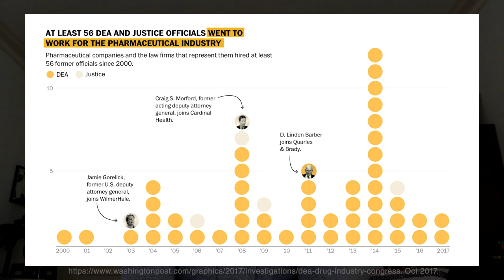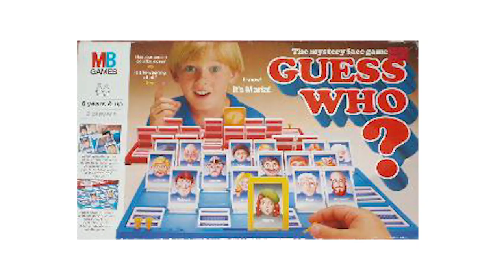How Congress Became America's Biggest Drug Dealer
Every 11 minutes, an American dies from an opioid overdose. And the reason it's happening isn’t bureaucratic, scientific, or economic. Here’s why you can blame corruption, politicians, and the pharmaceutical industry for this reality: Congress has become America's biggest drug dealer.

It started when the FDA – the people who are supposed to make sure our food and drugs are safe — approved Oxycontin for market, despite the fact that it's glorified heroin. Over the next few years, opioid addiction and deaths skyrocketed. Pharmacies were filling enough opioid prescriptions to dose everyone and then some, fueling the black market drug trade. A single county in West Virginia with a population of 25,000 received 11 million doses of opioids.

And the distribution of these prescription painkillers seemed a bit sketchy… But don’t worry, we have a government agency for that! Thankfully, the Drug Enforcement Agency (DEA) stepped in, stopped these obviously illegal drug distributions, and that was that!

Psych. Instead, the DEA actually stopped intervening in these cases. In 2011, there were 65 “immediate suspension orders” to stop drug companies from filling these suspiciously high orders. By 2016, there were only 11.

And they didn't just stop intervening – they actually switched sides. The same report found that between 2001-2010, an astonishing 58% of FDA drug assessors left their jobs at the FDA to go work for pharmaceutical companies. And since 2000, at least 56 DEA and Justice Department officials left the fight against opioids and joined pharmaceutical companies and the law firms representing them.

That’s right. During the nation’s largest drug epidemic in decades, the people in charge of overseeing pharmaceuticals and protecting our health and safety… went to work for the companies destroying American lives for profit.

Why did the FDA and DEA fail Americans so badly? Because our politicians have their own crippling addiction – to money.

In 2016, Congress passed a law making it nearly impossible for the DEA to deploy its most powerful weapon in the fight against the opioidepidemic – stopping those massive, suspicious prescription orders from flooding our streets with narcotics.

Why? Well, it's a little technical and complicated, so I’ll let Joe Rannazzisi, the former head of the DEA’s Office of Diversion Control, explain it:

“The drug industry, the manufacturers, wholesalers, distributors and chain drugstores, have an influence over Congress that has never been seen before.”

Turns out it's actually as simple as a few greased palms and a couple million dollars. Or to be more accurate, hundreds of greased palms and hundreds of millions of dollars. Nine out of ten members of Congress take money from pharmaceutical lobbyists. Pharmaceutical companies and drug manufacturers have spent a quarter billion dollars lobbying lawmakers since 1990.

In particular, the two cosponsors of the 2016 bill to hamstring the DEA, Rep. Tom Marino of Pennsylvania and Sen. Orrin G. Hatch of Utah, are some of Big Pharma’s best friends. So close, in fact, the drug dealers companies literally helped write the 2016 law that got the pesky DEA off their backs. The same year, pharmaceutical companies were some of the Congressmen’s top donors.

The story of the Opioid Crisis is really a tale as old as time: Lobbyists give their friends a few million dollars and a trip to the Bahamas, and in exchange, these lawmakers turn around and sell out the taxpayers — whether that’s in healthcare, education, or the economy. This is not a partisan issue; it's a societal rot that is sinking the entire country.

But we have a plan to end this corrupt cycle.

We’re going around Congress to pass common-sense, bipartisan reforms at the state and local level to break this cycle and unrig our political system. Things like: closing the revolving door that lets lobbyists use future job offers to bribe politicians, making it illegal for lawmakers to accept money from lobbyists, and other common sense, popular reforms.

We’ve already won over 100 victories, but we’ve got a lot more to do and we need your help.

RepresentUs is a non-partisan, grassroots campaign to end the corruption caused by money in politics.